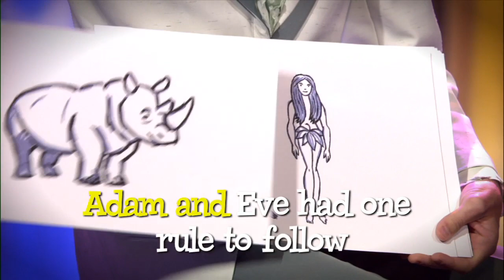"Genesis" Sing-along | The Bentley Brothers | Sing Through the Bible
- Watch Buck Denver & Friends, Veggie Tales, 3-2-1 Penguins and more. On demand. Wherever you are. Start your free JellyTelly trial now!

Sing-along with the Bentley Brothers about the first book of the Bible - Genesis! Sing through more Bible songs with the Bentley Brothers and the What's in the Bible? From VeggieTales creator Phil Vischer's Buck Denver and Friends... Sing Through the Bible